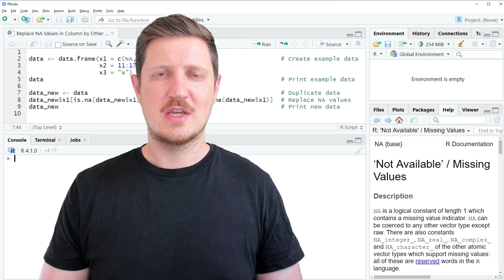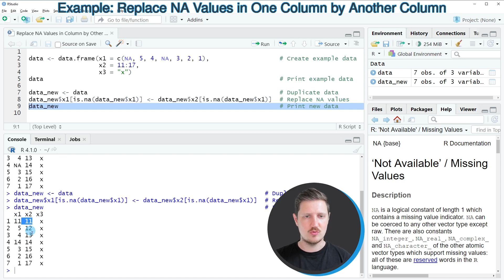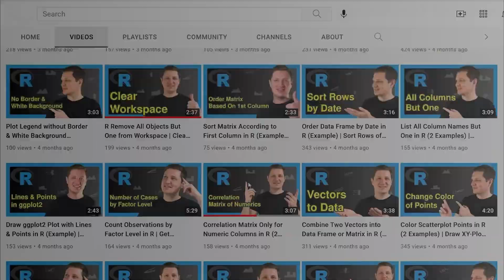Replace NA Values in Column by Other Variable in R (Example) | Substitute NAs in Data Frame | is.na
How to exchange NA values by another variable in the R programming language. More details
R code of this video:

data ‹- data.frame(x1 = c(NA, 5, 4, NA, 3, 2, 1),                   # Create example data
                   x2 = 11:17,
                   x3 = "x")

data_new ‹- data                                                    # Duplicate data
data_new$x1[is.na(data_new$x1)] ‹- data_new$x2[is.na(data_new$x1)]  # Replace NA values
data_new                                                            # Print new data